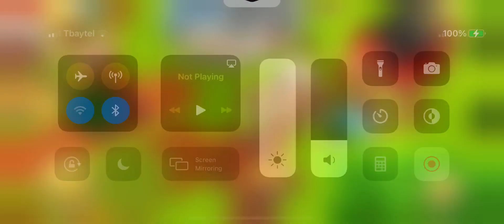Hay day part 33